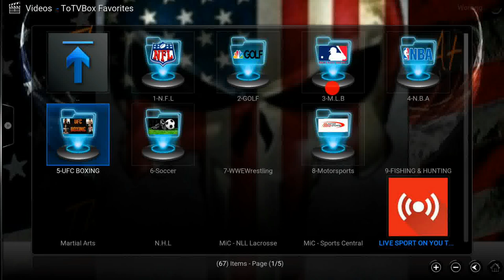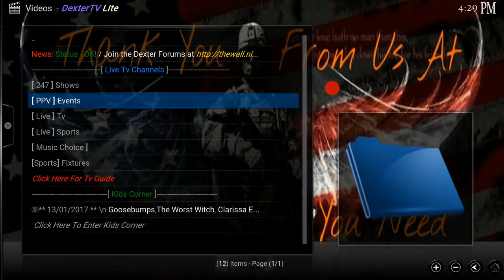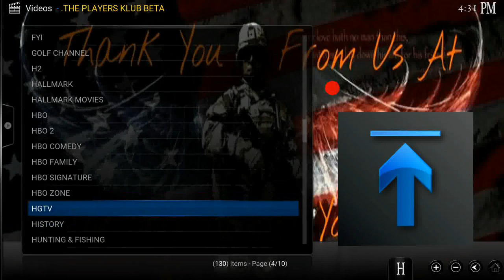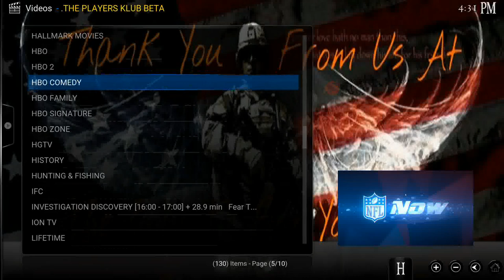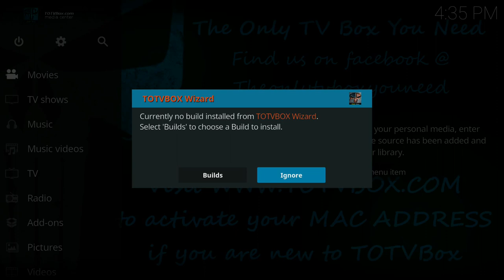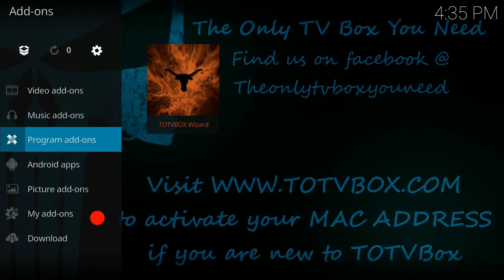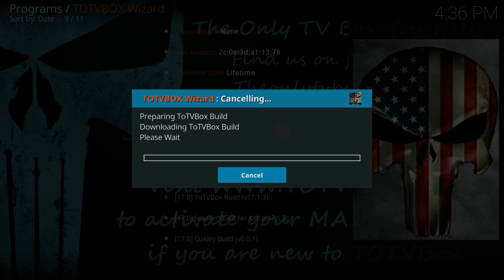DO YOU WANT TO WATCH ALL LIVE PAY PER VIEWS FOR FREE? UFC WWE BOXING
Watch live ufc ppv free, also with gears tv, dexter, and players klub, get it all on ToTVBox
You don't have to use kodi!!! Like and follow my facebook page to get access to the TOTVBox fork so you can download on any android device 4.4 and higher, and to get news and updates about the boxes and builds.

Huge selection of add-ons, live TV, TV shows, movies, retro video games, this build is only available thru Theonlytvboxyouneed and our repo. find us on facebook by searching The Only TV Box You Need or TOTVBox.com

I will be posting more helpful tips and add-on reviews every week.

I have custom boxes and a build that I update often to keep all of my subscribers up to date with the newest add-ons so you only have to click and let the new build update.

If you are new to kodi and want a reliable box with excellent service and reliability and support. Give us a try. You will not be disappointed. Each box comes with other apk's and apps to help you get the most out of your viewing experience.

Cut the cord today with The Only TV Box You Need.

Frequent sales and a referral program, make easy money with simple referrals.

totvbox group page

For sale post

Play games and watch unlimited tv. Special bundle price.

Play any games from the play store, or play retro games like nintendo, super nintendo, sega genesis. Plus have the ability to watch unlimited tv. All with The Only TV Box You Need.

All you need is Internet.

Share to any social media, and if they mention your name when they enter then you will be entered additional times for each reference.

You can also join my facebook group to get news on updates and deals.